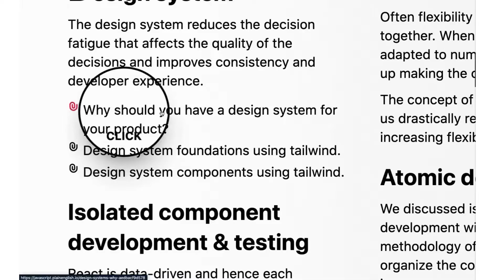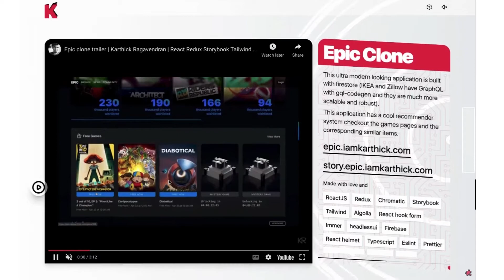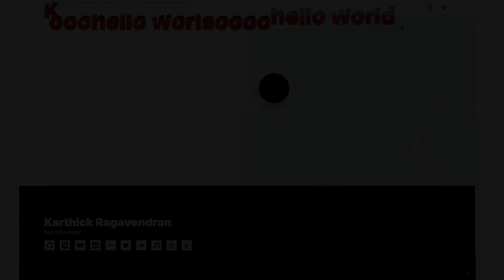iamkarthick.com | Karthick Ragavendran | Portfolio website | React developer.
This is the trailer for my portfolio website iamkarthick.com.